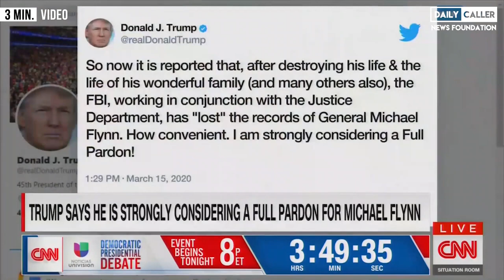Pardon For Michael Flynn?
Trump teases that the long-awaited pardon may be on the way